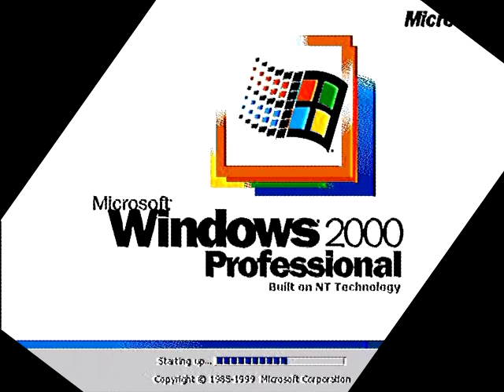Windows Startup Sounds in ZooPals Effect V81 (Wahwah)